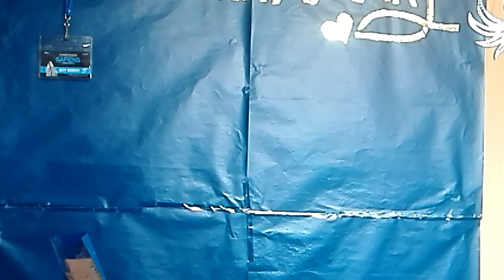Probando mi mascarilla Biocelulosa Humectante Anti-edad...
Mascarilla calidad SPA de Terramar.